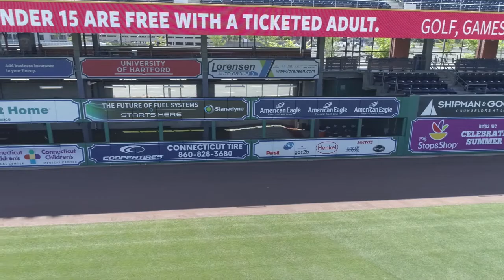Going Yard: A Hartford Yard Goats Documentary - Trailer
Check back for info on the upcoming documentary:
Going Yard - Featuring Closer Matt Pierpont.